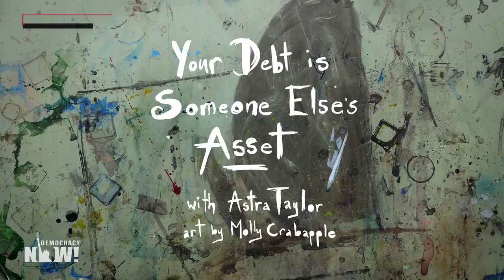ARCHIVO: “Tu deuda es el activo de otra persona” - Corto sobre la crisis de la deuda en EE.UU.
En diciembre de 2021, Democracy Now! entrevistó a Astra Taylor en el contexto de los crecientes pedidos al presidente Biden para que extendiera la moratoria de la deuda estudiantil. Los más de quince billones de dólares de deuda que tienen los hogares estadounidenses son “una forma de transferir la riqueza” desde los sectores pobres a los ricos, dijo Taylor. “El sistema está diseñado para que la gente se endeude”. (ArchivoDN)